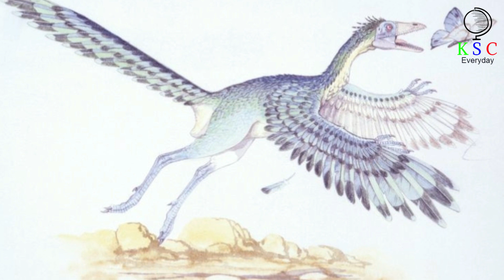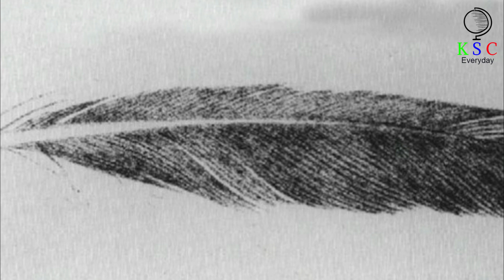When Scientists Studied This Dinosaur Fossil, They Discovered An Ancient Secret Trapped Inside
Scientists are minutely examining a Dinosaur fossil discovered nearly 160 years ago. This object, perhaps one of the best known of its kind ever found, lay in a bed of limestone in Germany for somewhere in the region of 150 million years. And after all this time, researchers have made a startling new discovery that completely upsets the consensus about what this ancient remnant represents.